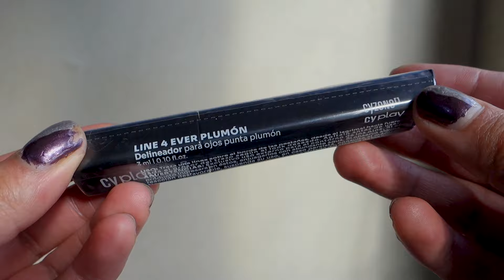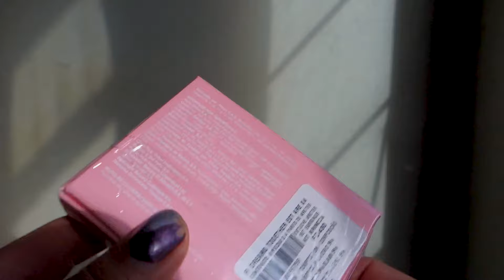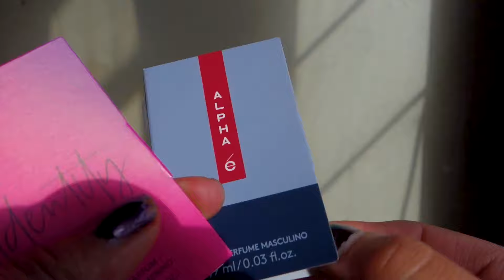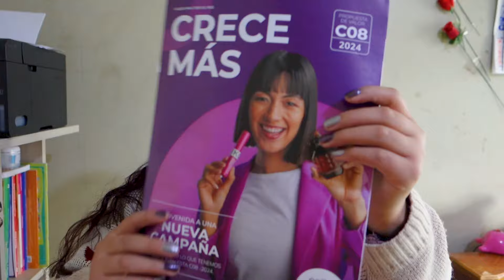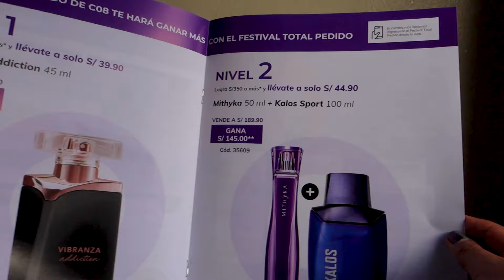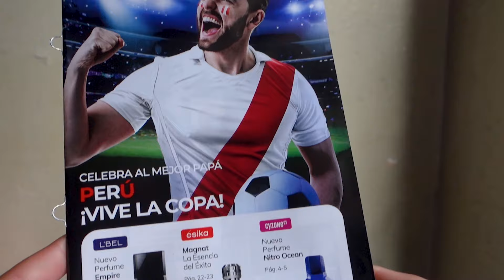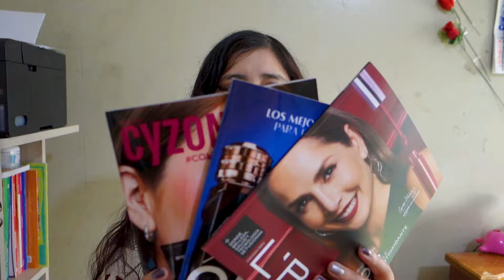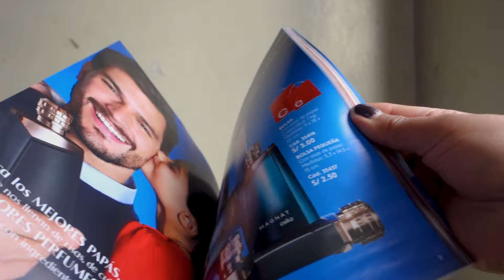🔥UNBOXING C07 L'Bel,Esika&Cyzone!! 2024 Perú 😊🇵🇪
.Hola! ¿Tienes muchas ganas de emprender y aún no sabes cómo? Ésika, L’Bel y Cyzone lo hacen posible. Ingresa a mi link y descubre como iniciar tu propio negocio de belleza